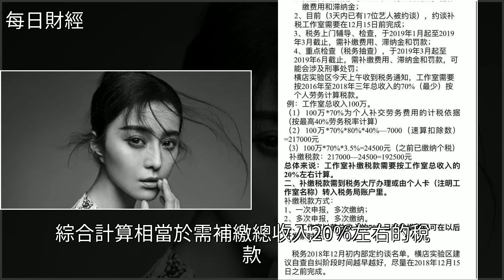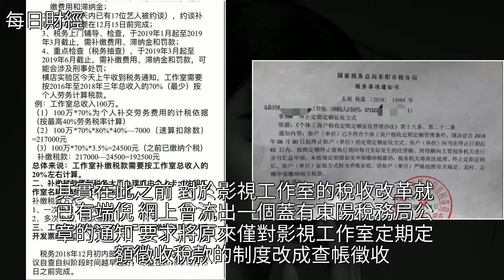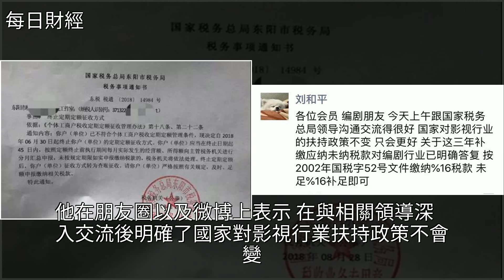影視“稅收風暴”來臨，明星工作室需限期補繳三年稅款，[每日財經]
影視“稅收風暴”來臨，明星工作室需限期補繳三年稅款 [每日財經]法律,范冰冰,財經影視“稅收風暴”來臨，明星工作室需限期補繳三年稅款 [每日財經]法律 范冰冰 財經